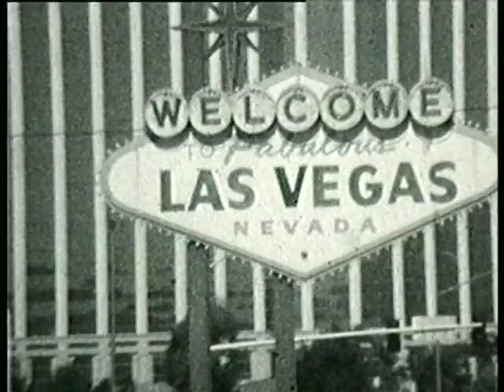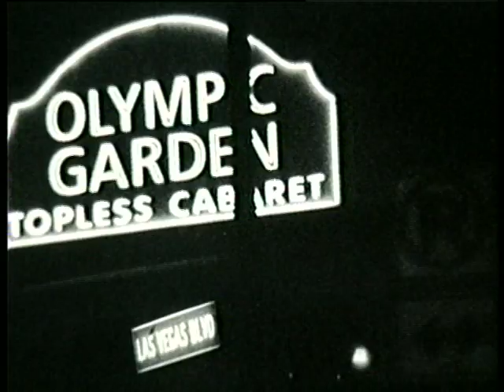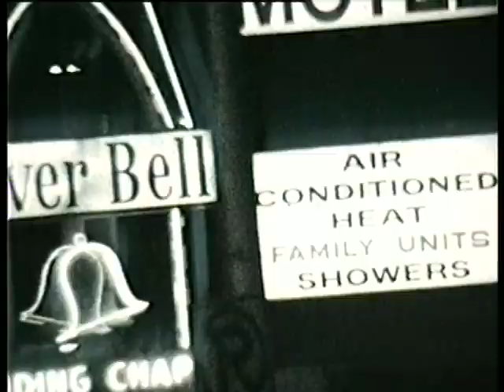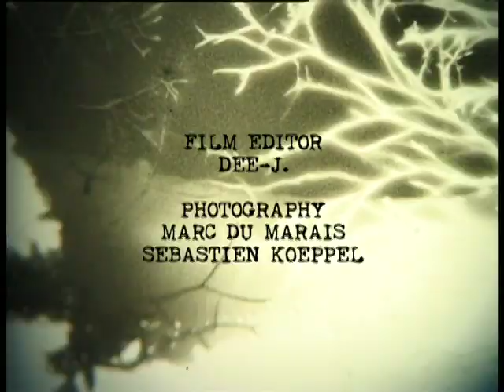john peel vs la muerte featuring marie jeanne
Audio of John Peel, with tracks Haschissin, and Marie-Jeanne